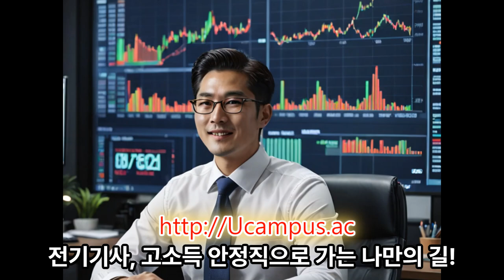전기기사 자격증, 공기업과 대기업, 그리고 공무원 취업의 열쇠!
여러분의 합격을 향한 도전을 응원합니다!!